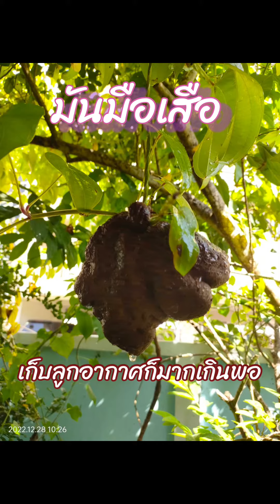Ep6 : บวดมันมือเสือ (เทคนิคไม่ให้มันเป็นเมือก?) 👩‍🍳 แม่บ้านงานครัว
มันมือเสือ   :  หากใครไม่ทราบเทคนิด ปอกเปลือกเสร็จแล้วนำไปปรุงเป็นเมนูต่างๆเลย ไม่ว่าจะต้ม แกง กวน จะไม่อร่อยเพราะมีเมือกลื่นๆ ….ทำให้หลายคนเลิกกินไปเลย ทั้งที่ความจริงตัวเค้าทั้งอร่อย ทั้งมีประโยชน์มากมาย ลองค้นหาข้อมูลในอืนเตอร์เน็ตอ่านเพิ่มเติมนะคะเพื่อนไ